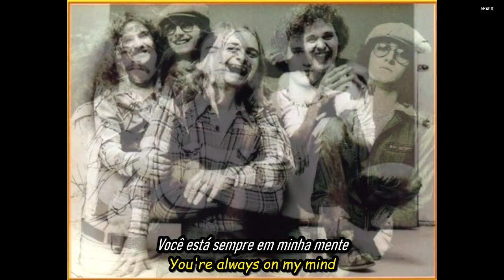Faragher Brothers - Never Get Your Love Behind Me.(Traduzido - Legendado)